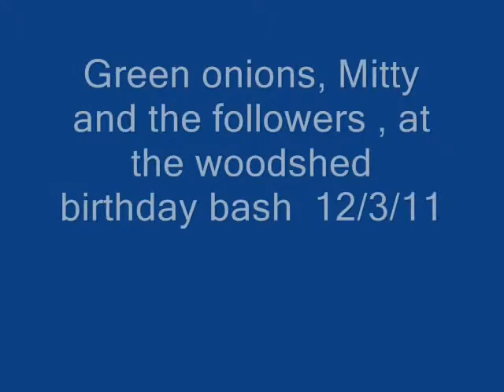green onions, 13311 woodshed.wmv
Mitty and the followers playing Green Onions  in the birthday bash at the woodshed 12/2/11